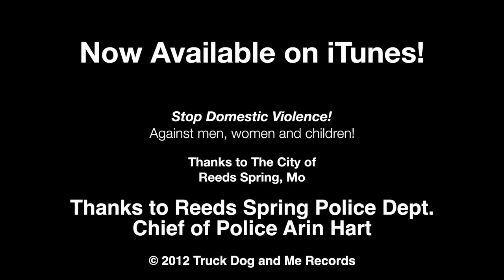She's Crazy (New Rodney Jensen Original)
New Rodney Jensen Original. An answer to Carrie Underwoods Man Hating Songs. The Man's side of the story to Before He Cheats.You notice Carrie Underwood records a lot of songs about bashing men!